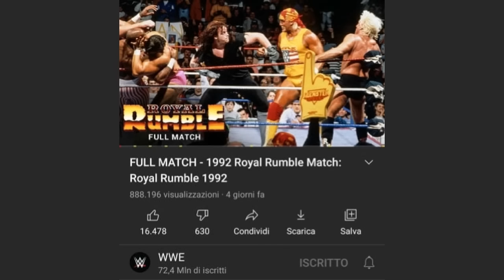La Royal Rumble più ICONICA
La storia della Royal Rumble del '92, la più iconica.